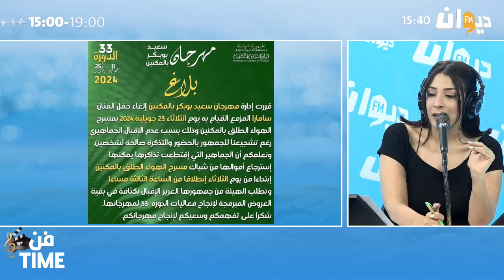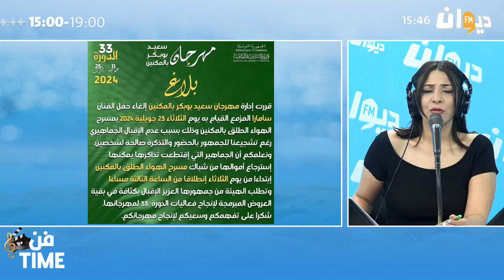مدير مهرجان المكنين يكشف لاول مرة عن السبب الحقيقي لإلغاء عرض سامارا بالمهرجان